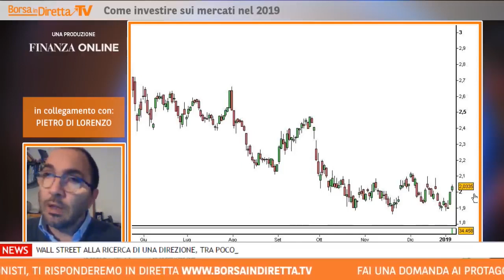Tre regole per investire nel 2019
Il meglio della puntata di BorsaindirettaTV, in onda lunedì 7 gennaio 2019